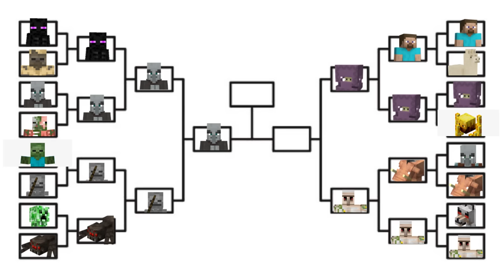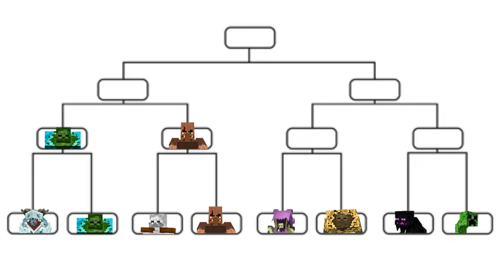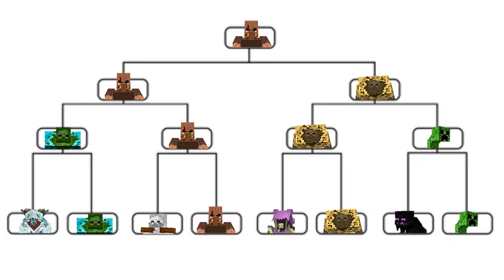ALL MINECRAFT MOBS TOURNAMENT | Minecraft Mob Battle